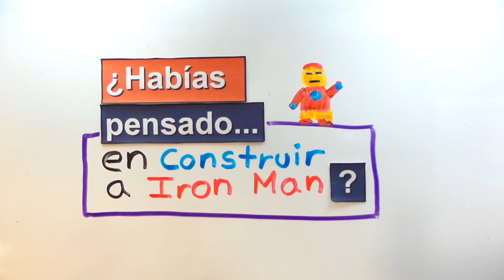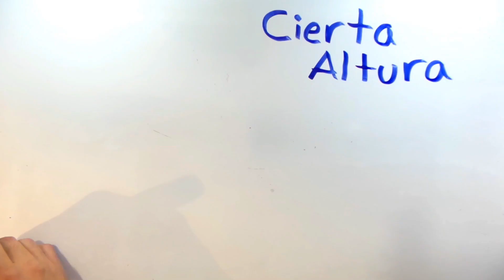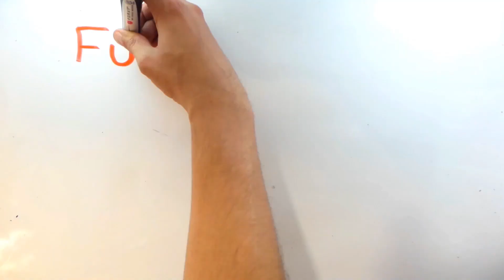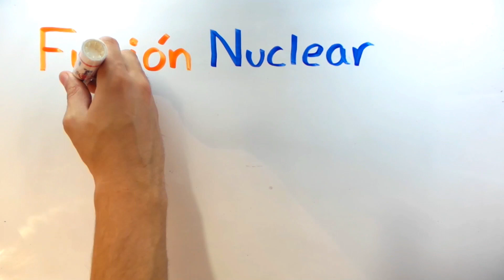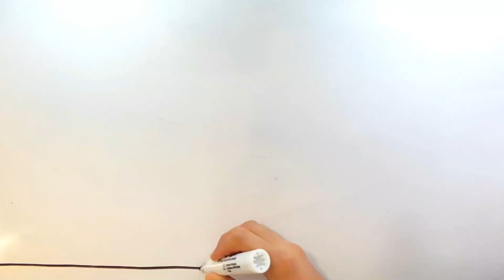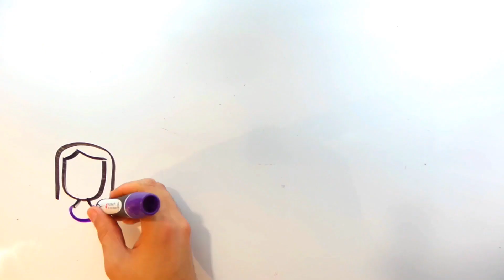¿Cómo ser Iron man?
Ironman recibe disparos, vuela y tiene una supercomputadora en su traje, pero nada de eso es real...o si? Hay alguna tecnología que nos permitiría recrear a Iron man en la realidad?

Referencias

Talos y diversos exoesqueletos

Reactor nuclear de fusión
Reactor nuclear de fusión en Europa

Amazon

Guía para la automatización del hogar

Imágenes
Iron man